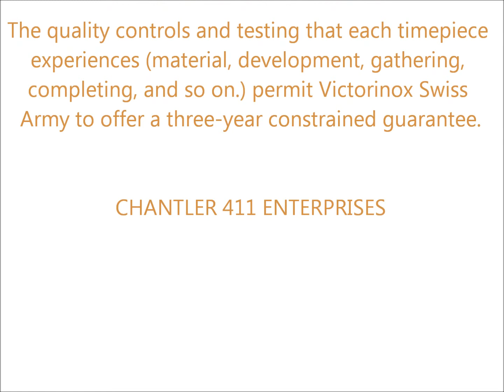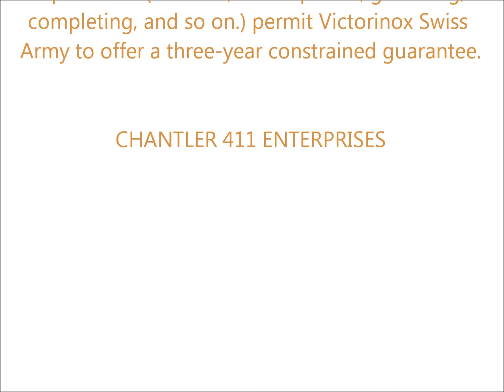Open Promotee: Victorinox Men's 241520 Infantry Analog Display Swiss Automatic Brown Watch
Victorinox Swiss Army timepieces are planned and made with the same thorough thoughtfulness regarding quality as the brand's fanciful Pocket Apparatuses.

They additionally meet the most elevated models of the Swiss watchmaking industry.

The quality controls and testing that each timepiece experiences (material, development, gathering, completing, and so on.) permit Victorinox Swiss Army to offer a three-year constrained guarantee.